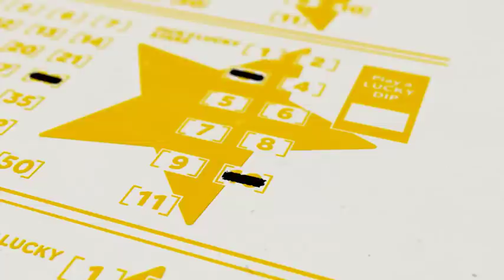Exciting changes to EuroMillions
With bigger jackpots, more often, EuroMillions is now even better!

- Higher jackpots, more often with twice as many £50m+ jackpots.

- Double the number of UK millionaires, including 2 guaranteed UK millionaires in every draw.

- More spectacular promotions!

All this for just an extra 50p and one extra Lucky Star to choose from.